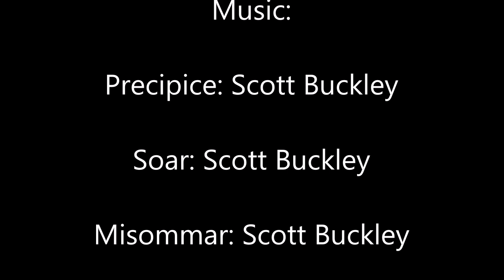Playing as EVERY country in Rise of Nations | Equatorial Guinea | Part #56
sorry nothing big happened in this video, wasn't that much happening around Equatorial Guinea in this server